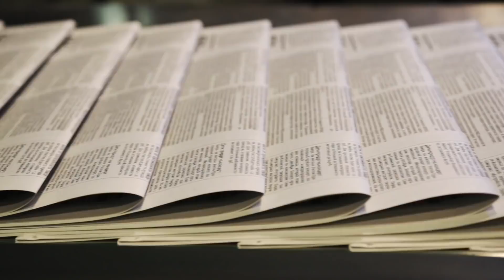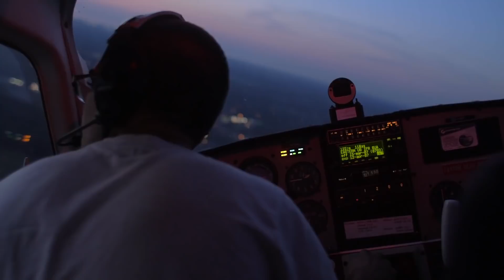10 mysteriöse Dinge, die Unterwasser gefunden wurden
Jeden Tag sind wir mehr und mehr davon überzeugt, dass der Ozean mehr Geheimnisse birgt, als wir jemals in unserem Leben entdecken können. Aber hin und wieder wird etwas gefunden, das ziemlich unerklärlich und mysteriös ist. Heute werden wir euch 10 mysteriöse Dinge zeigen, die unter Wasser gefunden wurden.